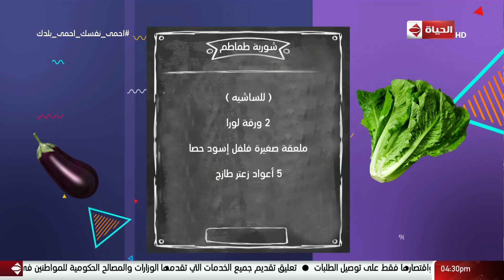4 شارع شريف - فقرة المطبخ مع الشيف أميرة حسن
4 شارع شريف - فقرة المطبخ مع الشيف أميرة حسن

من حلقة بتاريخ :  الخميس 2 أبريل 2020